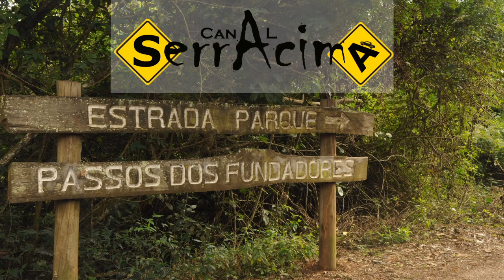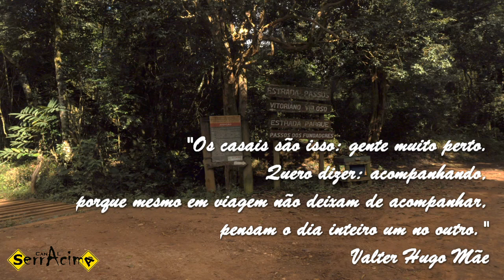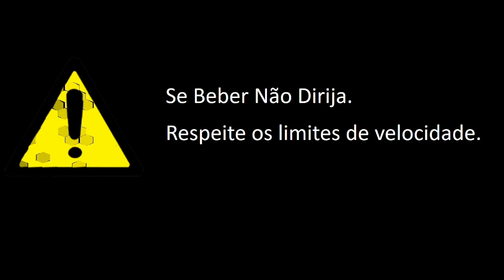Estrada Parque | de Tiradentes até Prados | Estrada Real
Fomos para Tiradentes - Minas Gerais para participar do Mitsubishi Motorsports, o maior rally de regularidade monomarca do Brasil.
O rally aconteceu no sábado e mostramos algumas imagens nesse vídeo.
No domingo, pudemos acordar um pouquinho mais tarde, tomar um delicioso café mais tranquilos, fazer o check-out na Pousada Caminho dos Sinos, em Tiradentes - Minas Gerais  e seguir para a Estrada Parque. Percorremos 20 km até a divisa de Tiradentes e o distrito de Bichinho, onde ela começa.
É uma estrada de terra batida, com uma bela visão da Serra de São José e uma linda área verde, em um trajeto que dura aproximadamente 30 minutos, chegando em Prados - Minas Gerais. A estrada tem boa conservação, mas aconselhamos que caso você não tenha um veículo 4x4, você contrate um passeio de quadriciclo para desfrutar melhor da região sem se preocupar com algum buraco ou pedra que podem estragar seu carro. É uma região linda que vale muito a pena conhecer!
Para mais informações e imagens acesse o Blog do Canal SerrAcima:
Vem com a gente SerrAcima!

Os Casais são isso: gente muito perto.
Quero dizer: acompanhando,
porque mesmo em viagem não deixam de acompanhar,
pensam o dia inteiro um no outro.
Valter Hugo Mãe